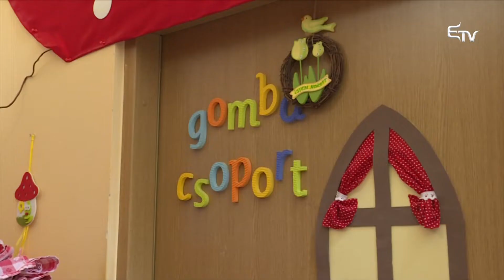Mozaik: locsolkodás gyerekszemmel – 2020. április 13.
A Mozaikban gyerekek mesélnek a locsolkodásról, és mondják el kis locsolóversikéiket.